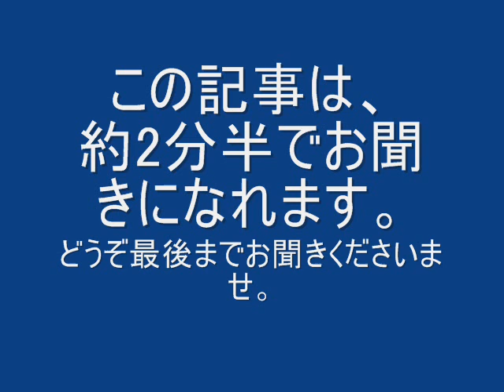【７年ぶり家族と対面】の認知症女性 群馬県警の迷い人手配での記載ミスが原因だった!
２００７年に群馬県館林市で保護された認知症の女性を、県警が「迷い人」として全国の警察に手配した際、衣類に書かれた名前の記載を誤っていたことが１３日、県警への取材で分かった。県警は、行方不明者を照会するシステムにも誤って登録しており、当時の経緯を調べている。

引用／スポニチアネックス    2014年5月13日 16:19  配信　（画像引用も含む）